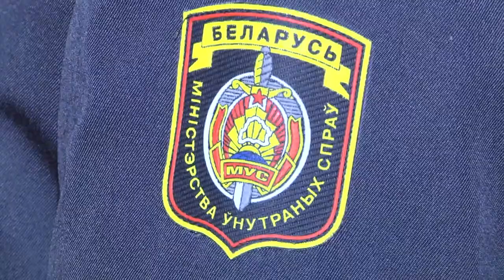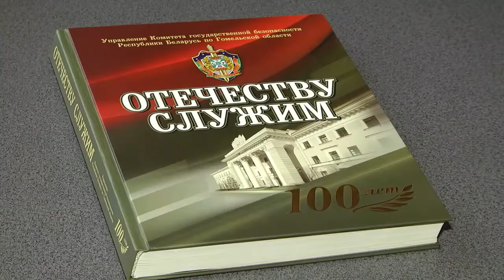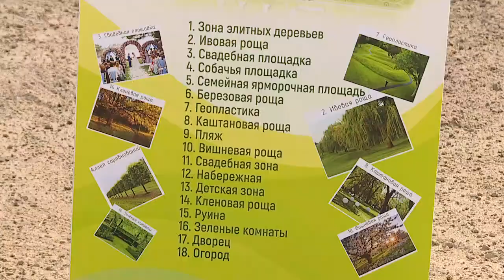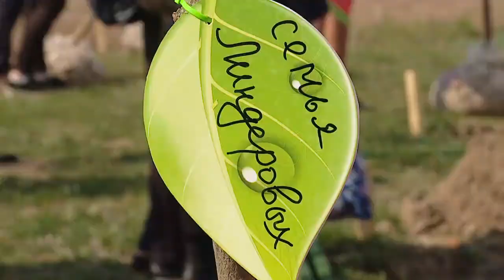Обзор недели 21 04 2019